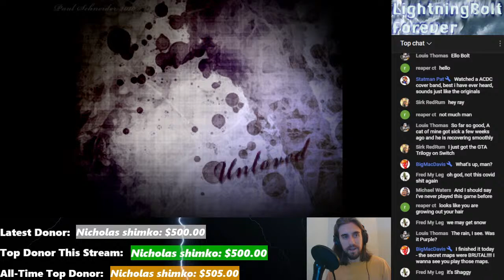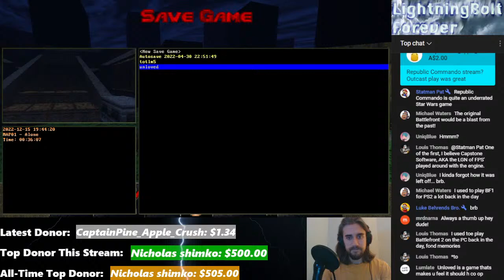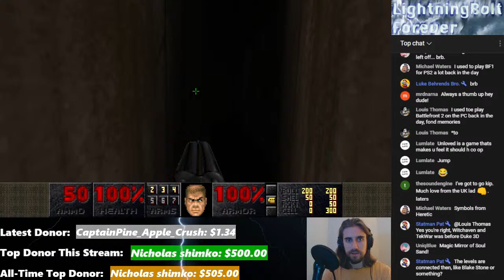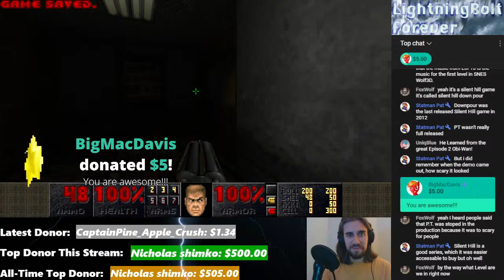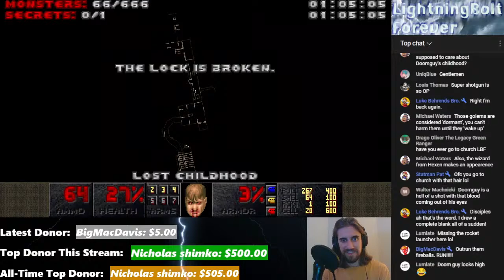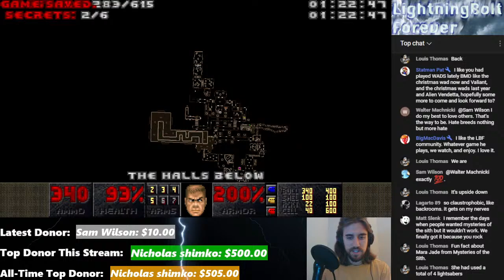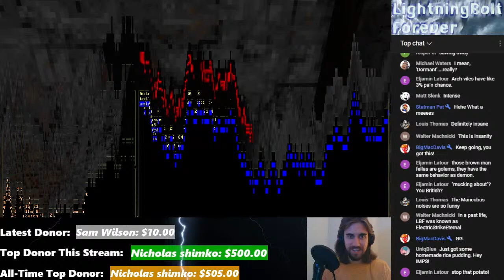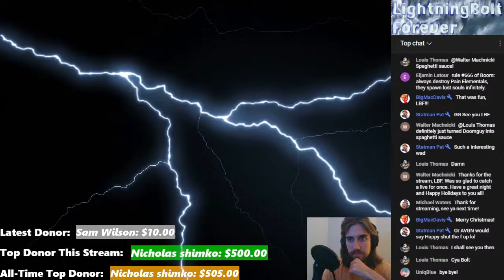RETURN TO THE HAUNTED MANSION | Let's Stream Unloved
Unloved (again)! We're giving this Silent Hill-based game another look since my original videos on it were removed some time ago. If you're a fan of horror themed Doom WADs, then this is the one for you! Stream starts at 0:44.